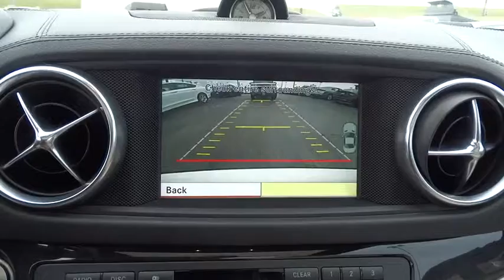2013 Mercedes-Benz SL-Class C5663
2013 Mercedes-Benz SL-Class

Taylor CDJRL
2013 Mercedes-Benz SL-Class  - Stock#: C5663 - VIN#: WDDJK7DA2DF018079

Taylor CDJR
1497 Illinois 50

LEATHER,Panorama roof w/sunshade,NAVIGATION,BLUETOOTH,SUNROOF,HEATED SEATS,Heated MAGIC VISION CONTROL wiper system,Bi-xenon high-intensity discharge headlamps w/active curve illumination -inc: headlamp washer system,Leather-wrapped steering wheel,Bluetooth hands-free communication system,Enhanced voice control for audio  telephone & navigation,Leather-wrapped shift knob,Center armrest mounted iPod/MP3 media interface,12-way pwr seats w/pwr lumbar & 3-position memory,COMAND cockpit management & data system -inc: 40 GB hard drive  GPS navigation  Zagat Survey w/restaurant guide,Leather seat upholstery w/sun-reflecting leather & contrast stitching,Heated front seats,Pwr internally ventilated/perforated front disc brakes,Pwr internally ventilated rear disc brakes,Tire pressure monitoring system